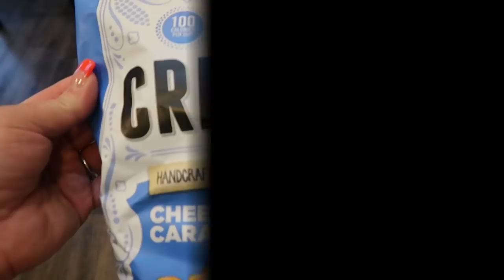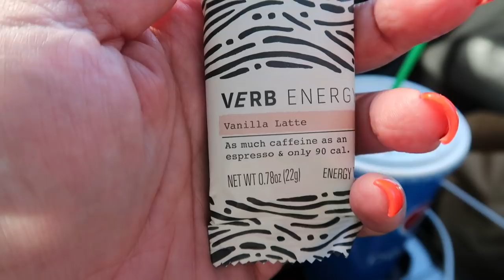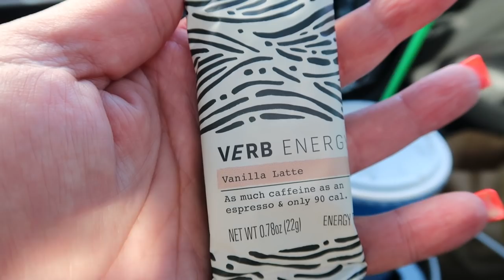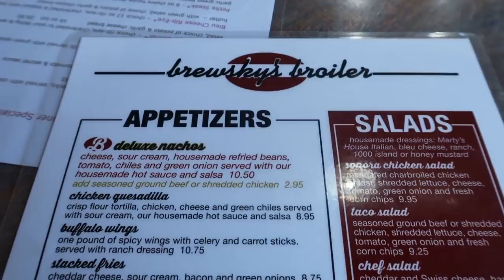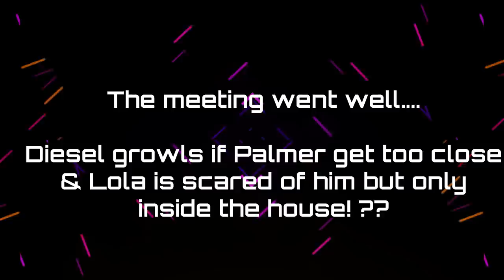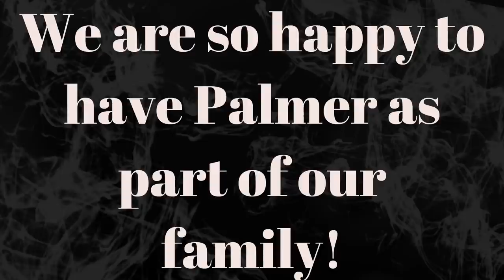PICKING UP OUR NEW FRENCTON PUPPY PALMER VLOG 🐾🦴 - MEETING OUR OTHER DOGS FOR THE FIRST TIME!!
I am SO excited about today's vlog!  We traveled 7 hours each way to pick up our new Frenchton (French Bulldog & Boston Terrier) puppy Palmer!! Plus introducing him to Diesel & Lola our other two dogs!  Enjoy! XO

🎉NUTRITION CHANNEL!!! 🎉

130 calorie healthy snack packs | 4 Smart Points | 8-9g protein | low sugar | gluten free | non-GMO | kosher

Code- jennswwjourney

Code- jennswwjourney

💌HAPPY MAIL!!!💌
Jenn Clayton